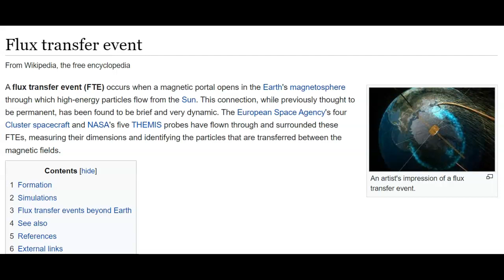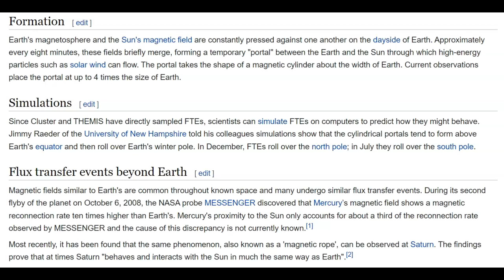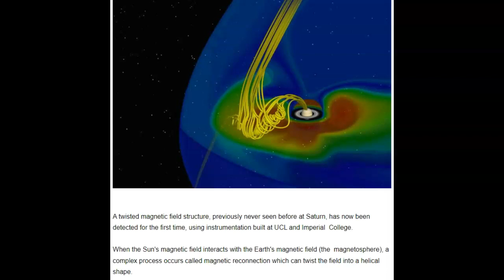Dual Sunspot/Winter Storm Update